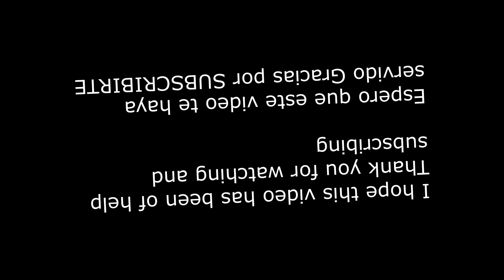Como reemplazar cambiar bateria iPhone 11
DIY / HAZLO TU MISMO!  SI TIENES DUDAS PREGUNTAME ANTES DE EMPEZAR Y muchas GRACIAS por SUBSCRIBIRTE
Hello YouTubers, here I show you how to DIY only a few tools needed and lots of patience, if you decide to DIY please Do It at your own Risk
Please send  questions or comments before you start the fix I will answer ASAP

MUSIC ON THIS VIDEO:  Sequence By Borrtex from (FMA)

CHECA ESTOS CANALES VECINOS / OTHER CHANNELS YOU MAY BE INTERESTED